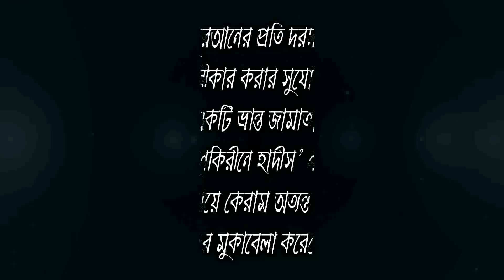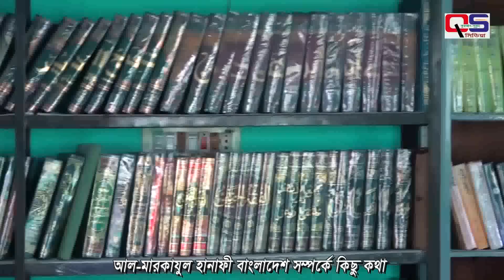Al-markajul Hanafi Poriciti আল-মারকাযুল হানাফী বাংলাদেশ পরিচিতি।